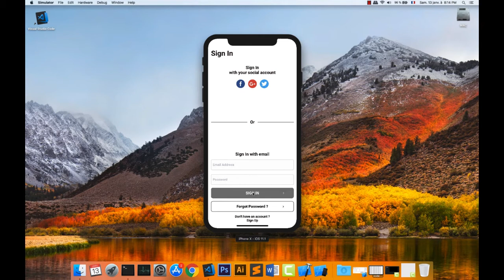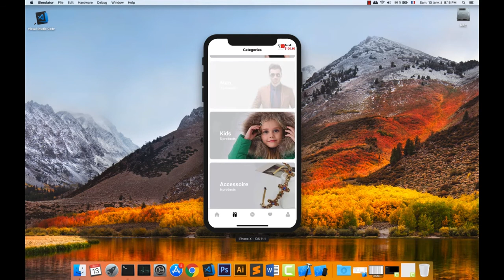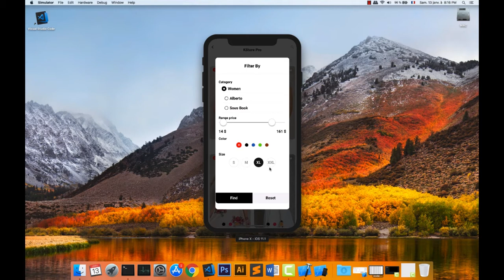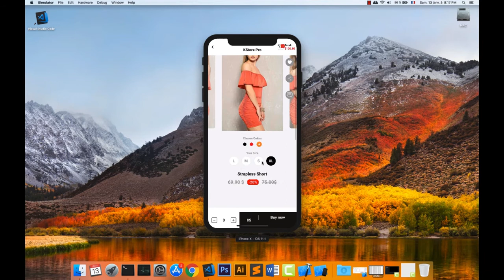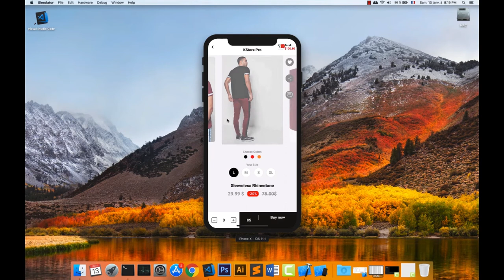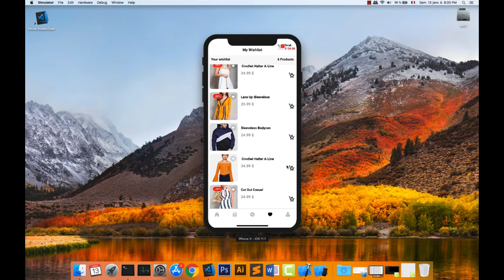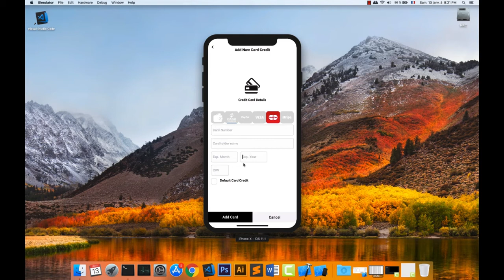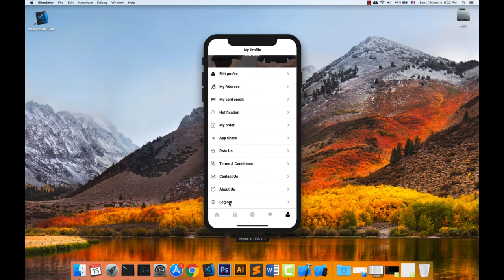KStore - Complete React Native template for iOS and Android -New Design 2019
This is a complete, React Native Template and New Design 2019 react-native clothes shopping app template available to use for both Android and IOS.

Other Application :
Store Locator for React Native :

KStore - 2019